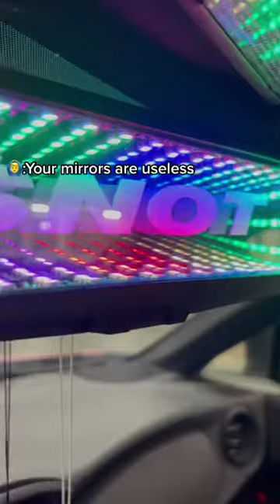Get your custom infinity mirror now! Clips on to any car, 6+ color modes